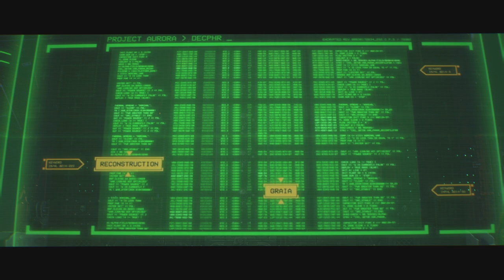Warhammer 40K Space Marine 2 Walkthrough Gameplay - Part 3 - Machinus Divinitus & Carnifex Boss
Hello Everybody, Welcome Back To Part 3 Of This Warhammer 40,000 Space Marine 2 Gameplay Walkthrough. I Discovered That This Game Was Coming Out A While Back Which Led Me To Filming My Space Marine 1 Walkthrough. I Am A Huge Fan Of The Very Expansive Warhammer 40,000 Universe, So I Was Very Excited To Check This Game Out. How Much Of This Game I Play And Film Will Be Up To You Amazing People Watching So Let Me Know Down Below.

Game Summary:

The game is set in the 41st Millennium, during the Era Indomitus, the Age of the Dark Imperium. After the return of Roboute Guilliman, the Primarch of the Ultramarines, the Imperium of Man has launched a galaxy-wide and a decade-long campaign known as the Indomitus Crusade with the goal of reclaiming lost worlds from its enemies and bringing it back from the brink of collapse. However, when it seems that the Imperium have gained the upper hand, an alien race known as the Tyranids of Hive Fleet Leviathan emerge from the western part of the galaxy and in greater numbers than ever before. This starts the 4th Tyrannic War.

The game's main enemies are the Tyranids (believed to be a splinter of Hive Fleet Leviathan) and the forces of Chaos. The Tyranids are an extragalactic insectoid race whose sole purpose is to consume all forms of biomatter. The forces of Chaos return from the first game, followers of the daemonic Gods of Chaos.